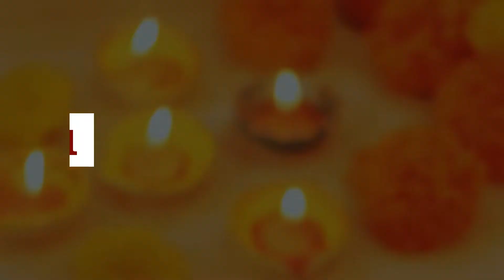Festive Diyas for Diwali! | Diwali Decor Ideas | DiwalogSeries | Day 8 | SwaminiVlogs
Hello Everyone!

Today's Video : Festive Diyas for Diwali! | Diwali Decor Ideas

Video Editing - Swamini Kulkarni